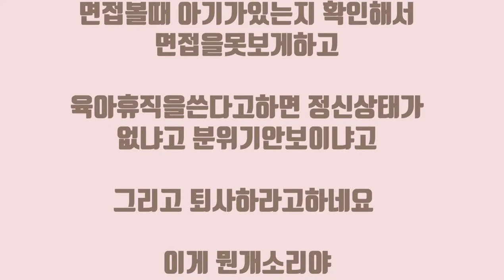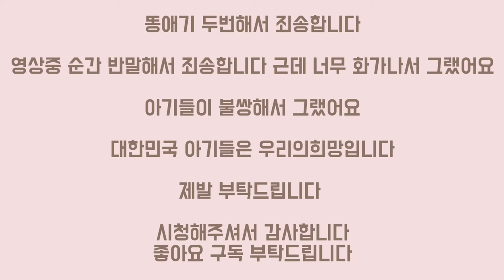가자 육아휴직 하러